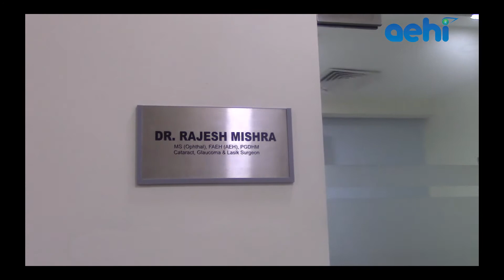Know Cataract, Glaucoma and Lasik Specialist Dr Rajesh Mishra- Advanced Eye Hospital, Mumbai, India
Video by: Advanced Eye Hospital and Institute

Know Dr Rajesh Mishra, Cataract, Glaucoma and Lasik Surgeon
Dr Rajesh Mishra, MBBS, MS, FAEH, PGDM is best Glaucoma, Cataract and Lasik Eye Specialist at in Mumbai, India. A Glaucoma, Cataract and Lasik Surgeon at Advanced Eye Hospital and Institute, Dr Mishra is trained from best and most reputed eye institutions in India and treats various eye diseases such as Glaucoma, Cataract and refractive errors. Dr Rajesh Mishra completed his long-term fellowship in Cataract and Glaucoma from Aravind Eye Hospital, Coimbatore- most renowned eye institution in India.

Dr Mishra specializes in diagnosis and management of various forms of Glaucoma and has expertise in performing Glaucoma surgery (Trabeculectomy), all types of cataract surgeries- adult, pediatric, complicated cataracts, Lasik surgeries and laser procedures.

About AEHI: Advanced Eye Hospital and Institute in Navi Mumbai is one of the best Eye Hospital in Navi Mumbai, India. Advanced Eye Hospital and Institute is equipped with state-of-the-art Operation theatres, best and most advanced diagnostic and surgery machines, comprehensive eye examination areas. AEHI houses a team of the Best Eye Doctors in Mumbai, India who provide world class eye services for patients of all ages. Best personalized patient care, infection free modular operation theatres and beautiful ambience compliment the quality eye care offered at AEHI. Patients from Kharghar, Panvel, Belapur, Vashi, Nerul, Koparkhairne, Thane, Chembur and Western India travel to AEHI to receive world class eye care.